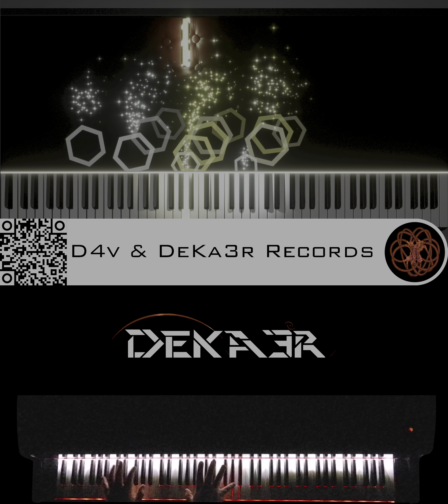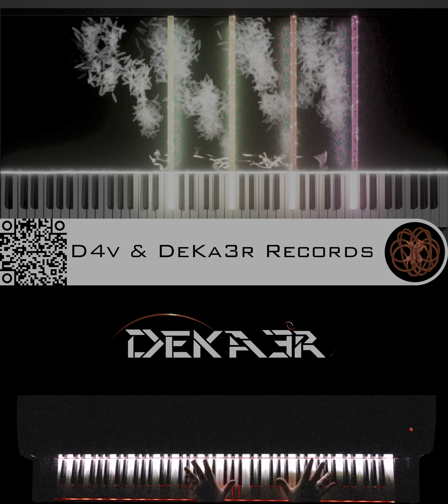🔴 IRL - ESTUDIOS PROFUNDOS DE PIANO - FA# MENOR ARMÓNICO - ESCALAS DOBLES EN OCTAVAS - #647